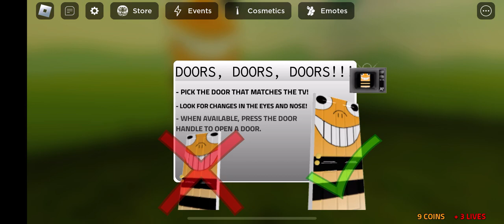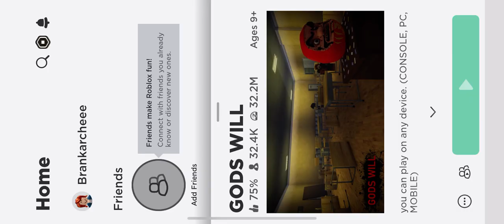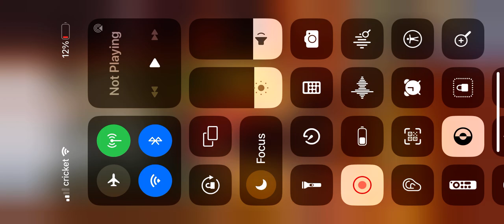Playing gods will for the first time